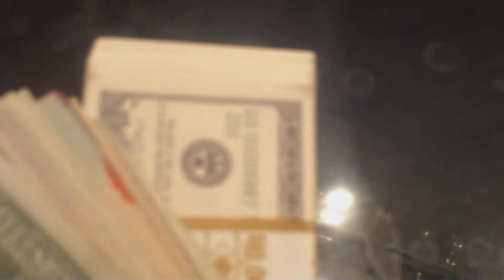Mars co-op_( Countin A lil Sumthin.)_T.U.B